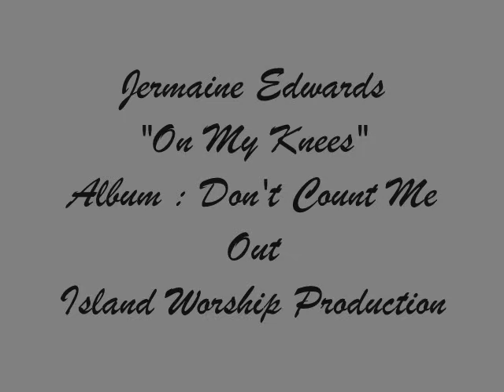Jermaine Edwards -ON MY KNEES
Track 12
Album : Don't Count Me Out
Island Worship Production

Facebook : Jermaine Edwards Fan Page